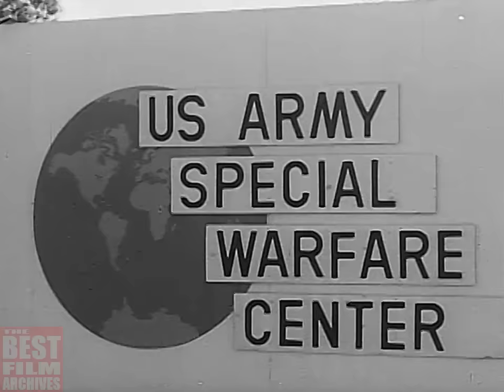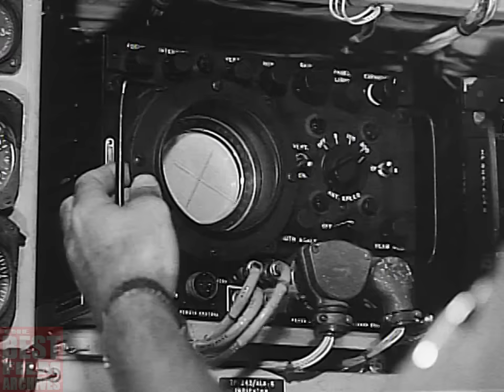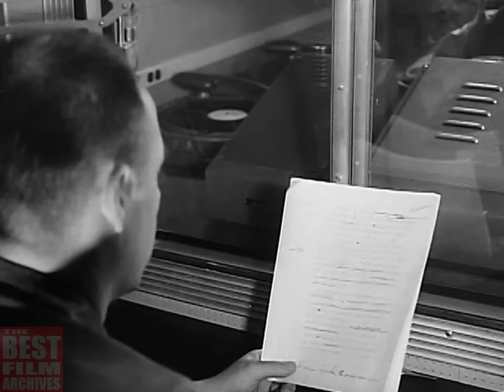Massive US Military Exercise | Army - Air Force Joint Training Exercise | 1964 | Documentary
This Documentary film tells the story of a large-scale U.S. Army - U.S. Air Force joint training exercise conducted in the United States, 1964.

Historical background:
In May 1964, U.S. Strike Command (STRICOM) launched the largest military war game since 1945. Known as Exercise Desert Strike, this two-week training exercise simulated a military conflict between the mythical countries of Nezona and Calonia over water rights within the Colorado River watershed. Two joint task forces, Mojave and Phoenix, involving 100,000 U.S. Army and Air Force personnel, and utilizing over 900 aircraft and 500 tanks, were mobilized to fight for their respective fictional governments.

The military exercise took place on more than 13 million acres of public and private lands in the California, Nevada and Arizona deserts at a cost of 54 million dollars, or 540 dollars per man.

TBFA_0054